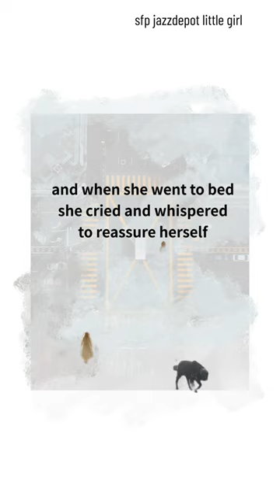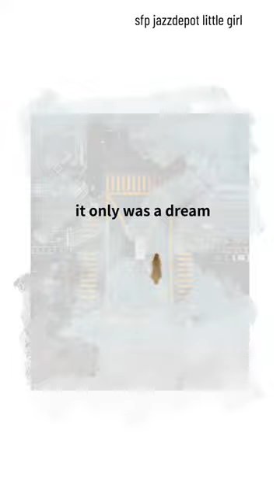Little girl - Maria Chabo / Jean-Christophe Rosaz (extract)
words: Jean-Christophe Rosaz
video: Maria Chabo
Maria Chabo GERMANY Singer Songwriter
Stephan Emig GERMANY Drums, Percussion
Kyrill Ostapenko UKRAINE Composer, Key
Ingo Hassenstein GERMANY Guitar
Mario Ehrenberg-Kempf GERMANY Bass
Til Von Dombois GERMANY Composer. Key